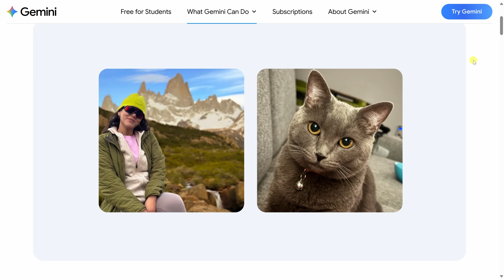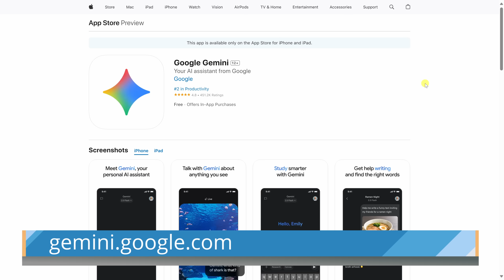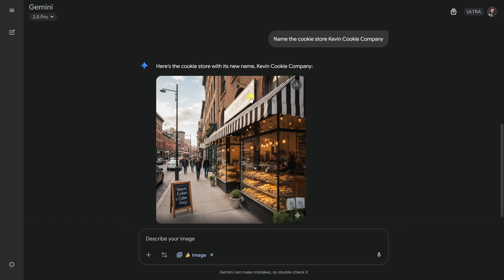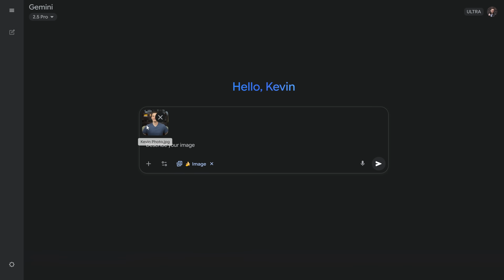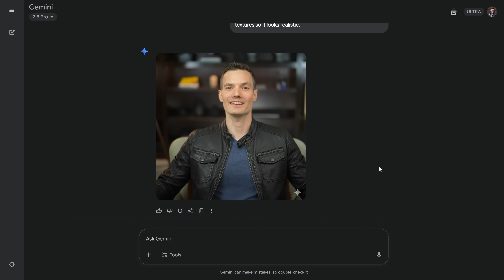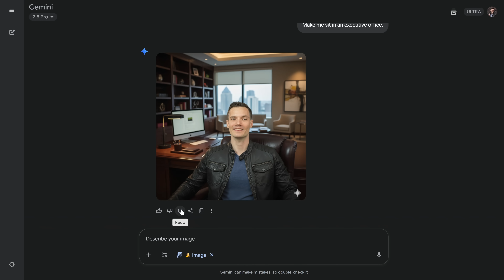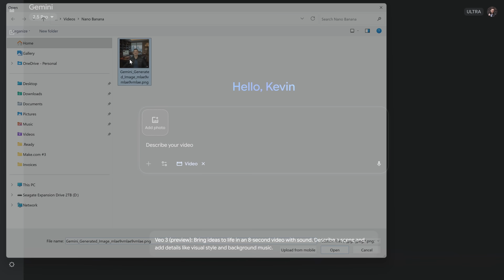Nano Banana AI Tutorial | How to Use Google’s Free Tool (Step-by-Step)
What if you could turn yourself into an action figure, stand in front of your own store, or even sail down a chocolate river — all in minutes? 🍪✈️

In this video, we'll walk step-by-step through Google’s brand-new Nano Banana AI, the powerful image tool built right into Gemini. You’ll see how to:
- Generate images from text prompts
- Edit and refine images until they’re perfect
- Upload your own photos for consistent results
- Blend multiple images together
- Turn still photos into videos with Google’s Veo 3

The best part? It’s completely free to try.

⌚ TIMESTAMPS
0:00 - Intro: Wild AI examples with Nano Banana
0:30 - What Nano Banana is and why it’s different
1:12 - Get Nano Banana
1:42 - Generate images from text prompts
1:59 - Edit images: Rename, brighten, refine
3:00 - Upload photos and turn yourself into an action figure
3:53 - Blend multiple images together (outfits & settings)
4:52 - Download and redo images
5:06 - Fun prompts you can try
5:40 - Bring images to life with Veo 3 (AI video)
6:40 - Nano Banana tips for better prompts

📩 NEWSLETTER
- Get the latest high-quality tutorial and tips and tricks videos emailed to your inbox each week